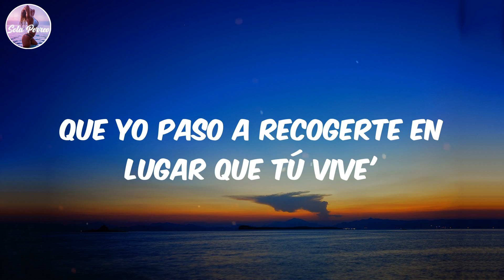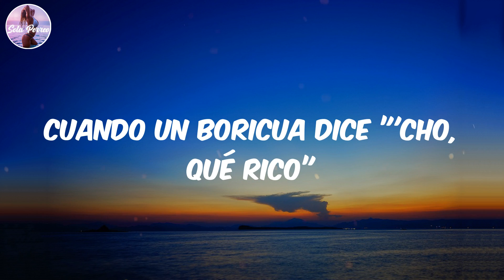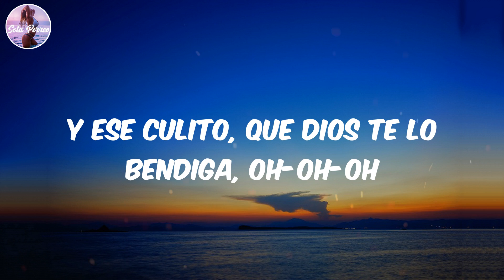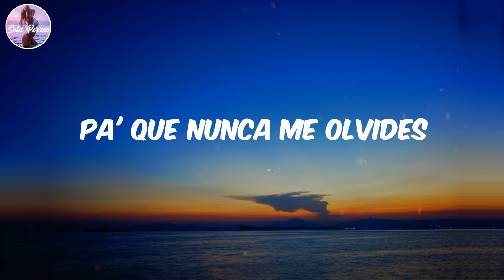(Lyrics/Letra) Medallo - Blessd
Lyrics:
(Yeah)
(Blessd)
Y ponte chimba pa' mí, que yo paso a recogerte
En el lugar que tú vives (lugar que tú vives)
En el lugar que tú vives (en el barrio)
Y si te paso a buscar
Y nos fumamo' algo allá en el mirador (oh)
Yo te recojo en la G Wa'
Pa' darte rico, no puedo en Aventador
En el lugar que tú vives (que tú vives)
Ponte bonita pa' mí, que yo paso a recogerte
En el lugar que tú vive' (que tú vive')
Mientra' que en la Tierra haya vida (hay vida)
Tú ere' mi perla escondida
Capeamo' Phillie' en el barrio
En el lugar que tú vives (ahí que tú vives)
Yeah
Ovy On The Drums (Team Y)
El Bendecido
El Bendito
Holla
Justin Quiles
KristoMan
Lenny Tavárez
Jara